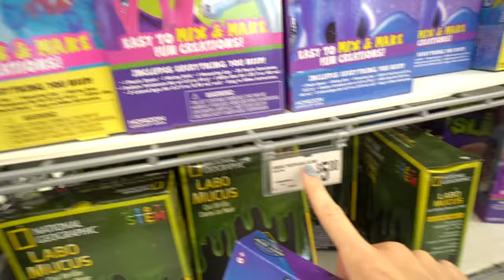🍰 Baking with Ro's Nerdy Nummies Baking Line!